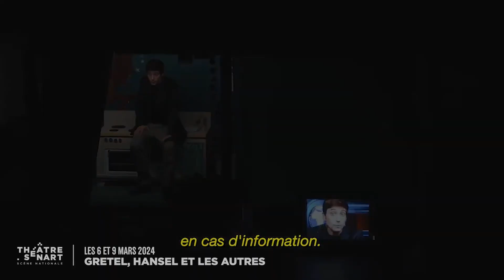GRETEL, HANSEL ET LES AUTRES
IGOR MENDJISKY
Les 6 et 9 mars 2024